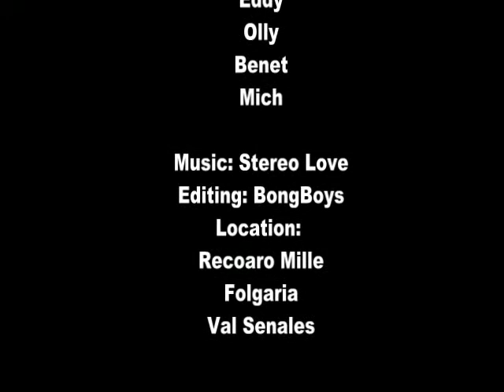BongBoys - A Snow World Teaser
---BONGBOYS---
--SnowCrew--

MOVIE: A Snow World Teaser (Season-Movie 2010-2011 Teaser)
CREW: Golia, Lora, Olly, Eddy, Red, Mich, Venca, Benet
VIDEO EDITING: BongBoys
LOCATION: Recoaro Mille // Val Senales // Gentlemenrider's Nitro Park